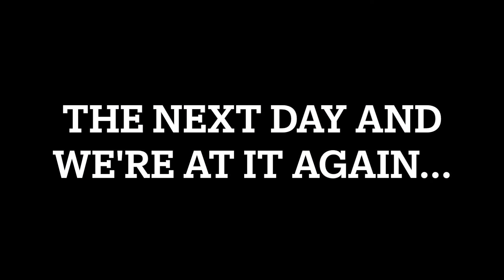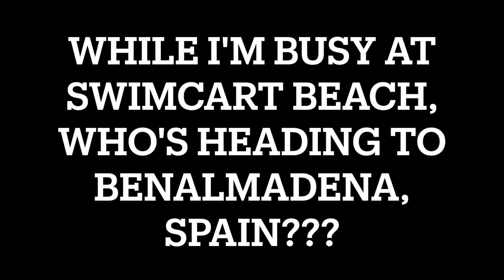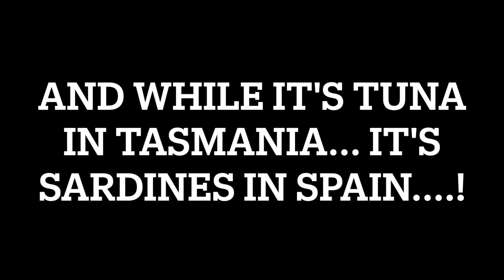Tuna in Tassie and Sardines in Spain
This is a few that didn't get away!! It's also the last hoorah at Swimcart Beach before I find some snow. Sue is still enjoying herself in the UK and this vid has some highlights of her time in Spain with Gma.. We still have some fish left in the freezer and were told to make sure we Sashimi some of the Tuna with wasabi.. Lookout snow, here we. I. come! Hope you enjoy.